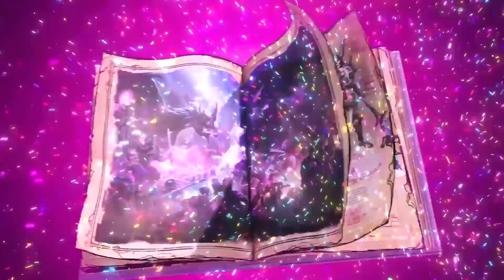Tiny Tina's Wonderlands: The Final Preview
Bunkers and Badasses are back in Tiny Tina's Wonderlands. In this extended, four-hour preview, we go hands-on with the latest entry into the Borderlands franchise.